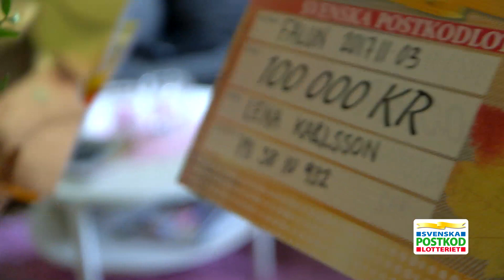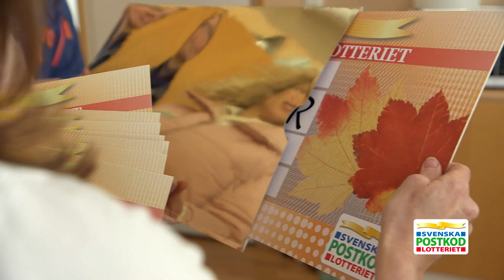1,7 miljoner till Falun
Spana in när Sandra tog en tur till Dalarna för att överraska med Veckovinsten!